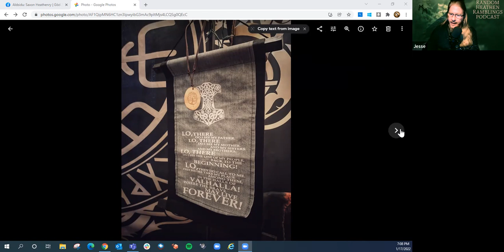Random Heathen Ramblings: S3, EP3 - A Recap Of Jólaveizlu (Yule Feast 2022) for Hlórriðifólk.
Hail to all! This past weekend, our tribe held our annual Jólaveizlu (Yule Feast) and I wanted to give everyone a glimpse of how we do it, and hope that it helps you become inspired on what you can do with your respective gatherings.

Check out Fjallvaettir Workshop at their official website, as well as on Facebook and Instagram